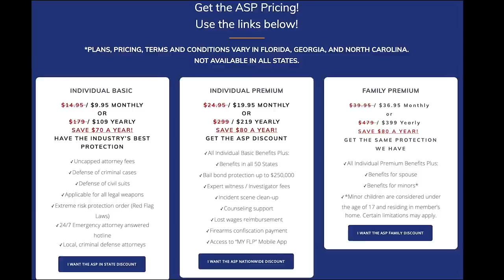Many Opportunities For A Counter-Ambush In Barbershop Robbery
Please thank Firearms Legal Protection for sponsoring today’s video of Many Opportunities For A Counter-Ambush In Barbershop Robbery! Firearms Legal Protection offers special discounts to ASP fans ; I prefer and have their premium plan.

Need a Quality Holster? Here are a few that we recommend:
Full Kydex

If you value what we do at ASP, would you consider becoming an ASP Patron Member to support the work it takes to make the narrated videos like Many Opportunities For A Counter-Ambush In Barbershop Robbery? gives the details and benefits.